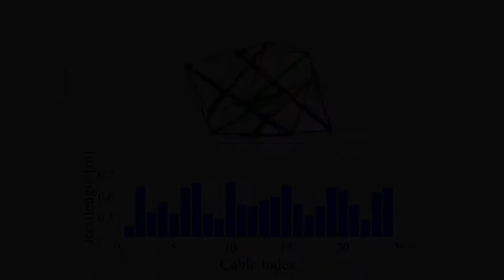Multi-Cable Rolling Locomotion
This short video demonstrates multi-cable rolling locomotion with a six-bar spherical tensegrity. Optimal state-action trajectories are generated using model predictive control and imitated using a contextual neural network policy.